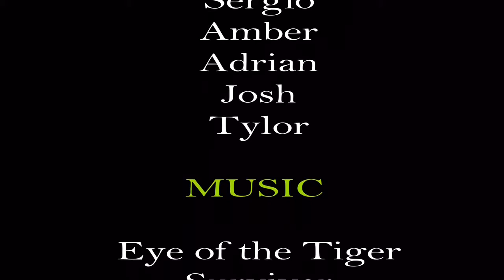Yosemite- Half Dome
Song
Eye of the tiger- Survivor